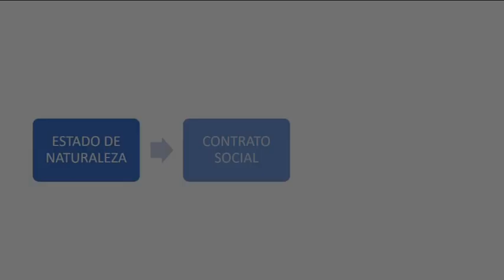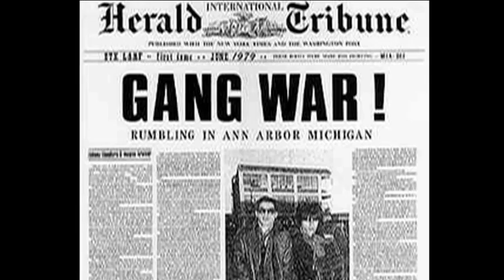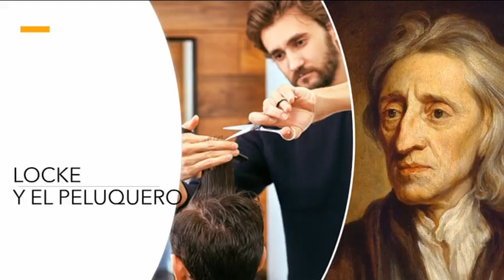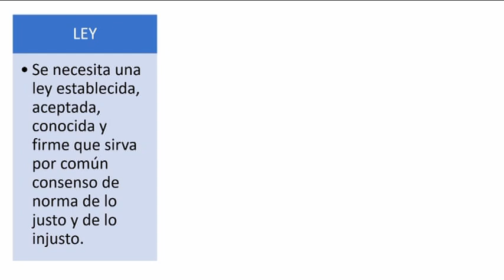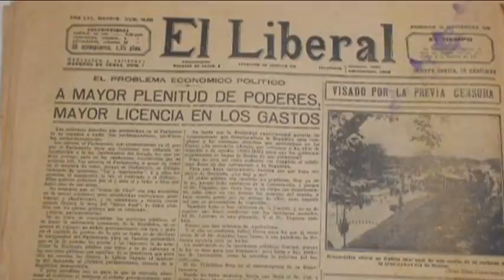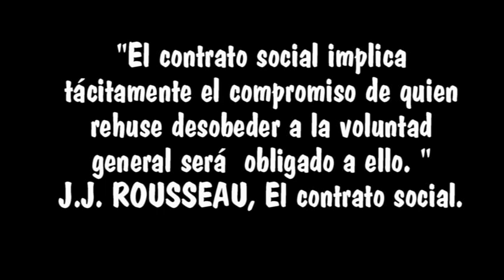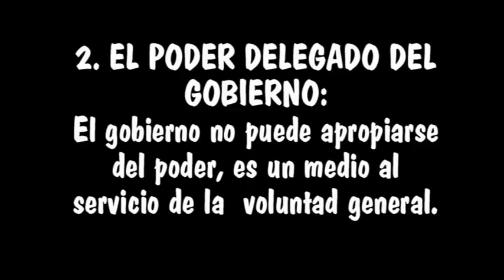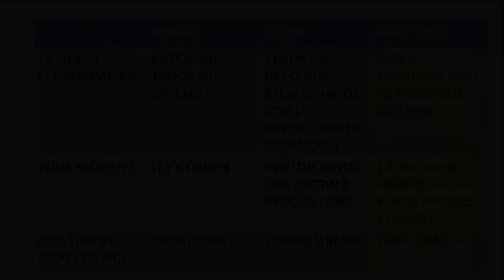El Contrato social II: Las teorías clásicas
Explicación de las teorías clásicas del contrato social de Hobbes, Locke y Rousseau.